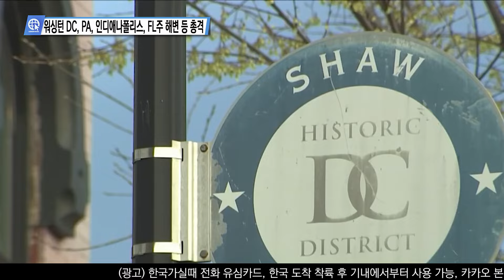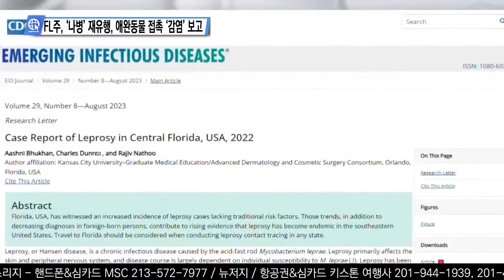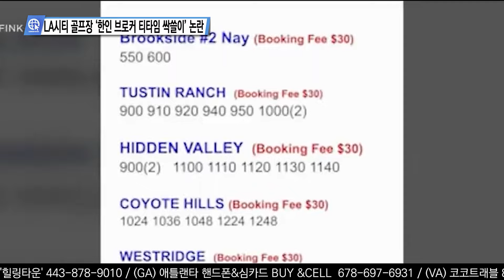미 언론이 전하는 영상뉴스 3월 18일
0:00 워싱턴 DC, PA, 인디애나폴리스, FL주 해변등 총격
0:56 미국 ‘갱단 폭력, 아이티’에 미국민 탈출 전세기
1:50 트럼프 부통령 후보 ‘저출산, 고령화, 한국의 길 걸어’
2:52 계부가 성폭행한 10대 딸, 친모 ‘딴 놈보다 낫잖아’
3:46 FL주, ‘나병’ 재유행, 애완동물 접촉 ‘감염’ 보고
4:45 현대차, 미국서 ‘제네시스’ 3만 대 리콜 ‘화재위험’
5:46 LA시티 골프장 ‘한인 브로커 티타임 싹쓸이’ 논란
6:12 ‘브루노 마스’ 카지노 빚만 5천만 달러 ‘의혹’
6:28 ‘3월 17일 성 패트릭데이’ 녹색강 변한 시카고

송출지역

1. 미국 내 한인 케이블 채널 TVK24.com 매일 저녁 7시 방송(서부기준)

2. 크리스천헤럴드 매일 저녁 6시30분, 10시30분

3. IPTV. 티보를 통해 매시간

4. 온디멘드 코리아 세탑박스 또는 웹사이트

5. 정규방송 이후에 USKN 유튜브채널을 통해 다시보기 할수 있습니다.